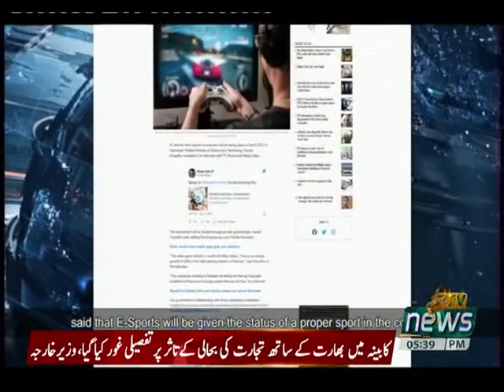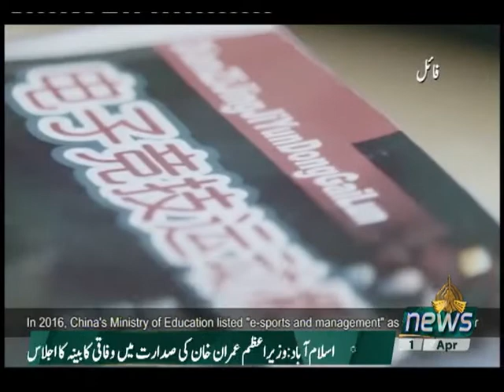PAK CHINA EXPRESS 01 04 2021